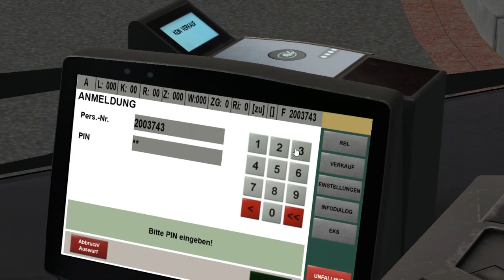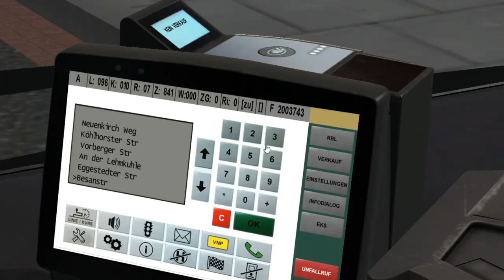MAN A39 Euro 5 (Voith) on Bremen-Nord (2010); Line: 96E --- Bf. Blumenthal - Neunkirchener Weg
It's MAN A39 Double-Decker bus with Euro 5 engine & Voith gearbox.